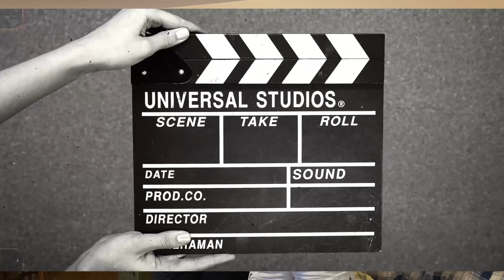Tammy and Terisa